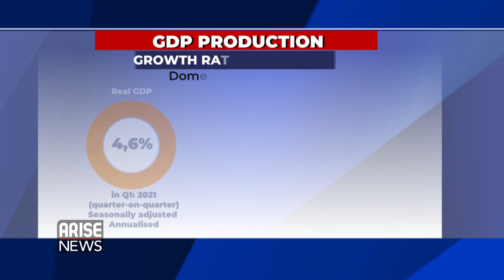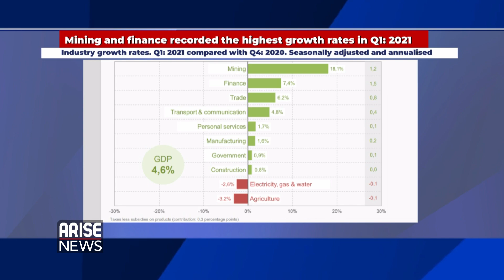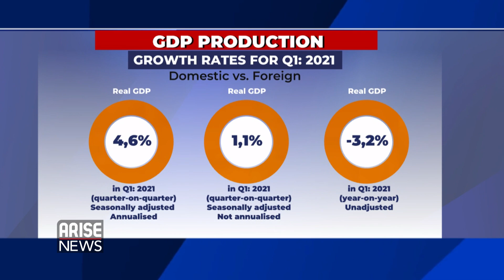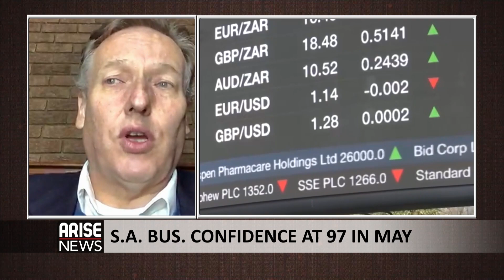SA Outlook for 2Q GDP - Chris Hart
Chris Hart the Executive Chairman at Impact Investment Africa gives us a sense of how the latest q1 GDP stacked up in key sectors of mining, manufacturing and financial services.